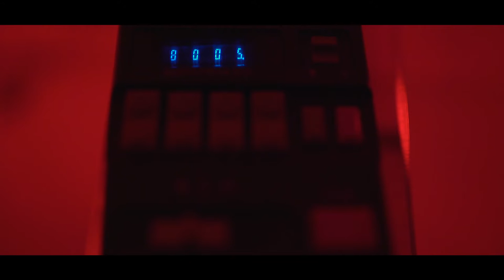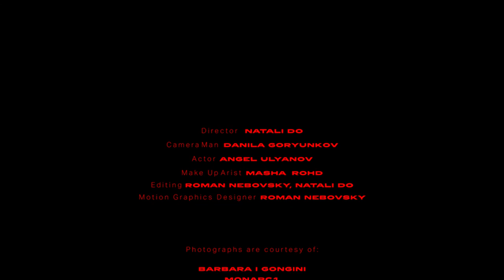D A R K R O O M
Actor: Angel Ulyanov
Director: Natali Do
Camer Man: Danila Goryunkov
Make Up Artist: Masha Rohd
Editing: Roman Nebovsky, Natali Do
Motion Graphics Designer: Roman Nebovsky

Darkroom Team: David Salthutsishvili, Daria Shariko